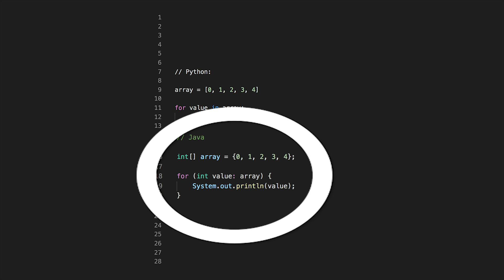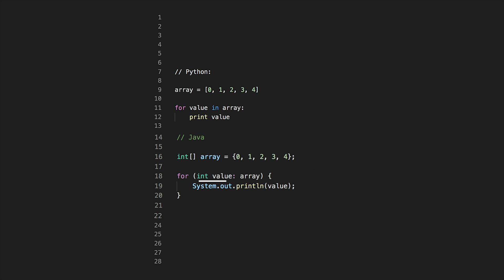First Programming Language to Learn - to make learning others easier!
First Programming Language to Learn

What programming language should you learn first? That is what I try to answer in this video, hope it's useful for you!

Computer: Macbook Pro

Camera Gear:

Panasonic GH5

MAIN LENS: Lumix 12-35mm

DRONE: DJI Mavic Air

Secondary Lens: Panasonic 25mm

Secondary Lens: Olympus 45mm

Zoom Lens: Panasonic 100-300mm

Monitor: AOC 27”